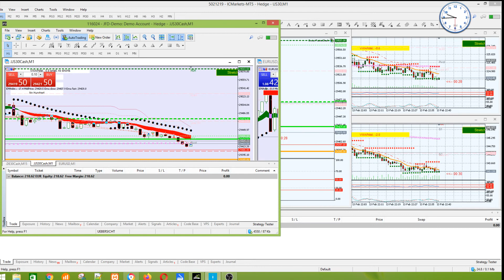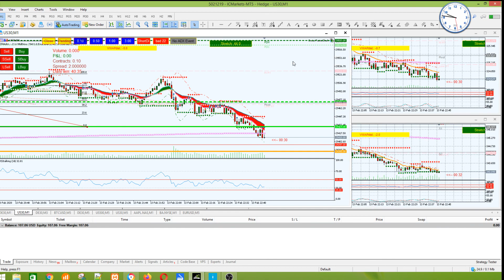VWAP Trading von Dow Jones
Der VWAP von Apple zeigt die Bewegungen des Dow Jones.